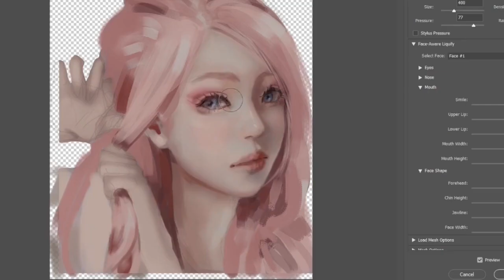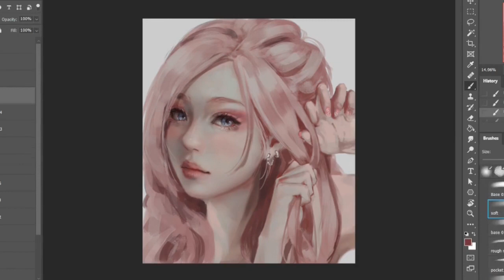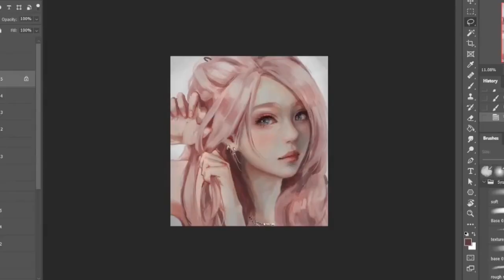Photoshop | speed painting process Hair tie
Hello! 🍊